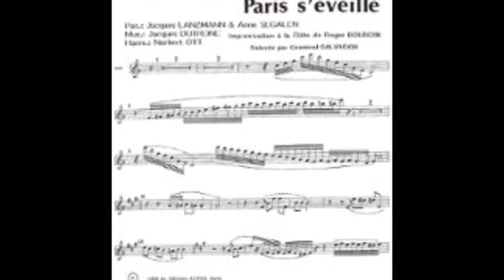Patrick chante Il est 5 heures , Paris s'éveille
Chanson de Jacques Dutronc